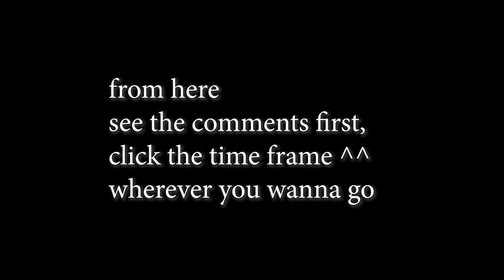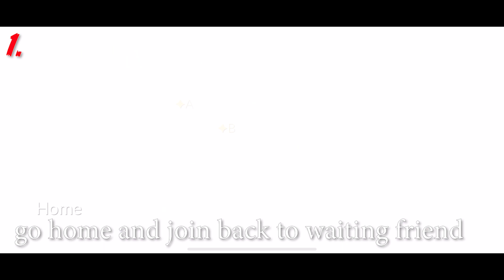15 Places to visit in the Hidden Forest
1 - 3:40
2 - 6:43
3 - 7:16
4 - 7:45
5 - 8:16
6 - 8:47
7 - 9:43
8 - 10:48
9 - 12:16
10 - 13:01
11- 13:46
12- 14:31
13 - 15:32
15 - 17:36